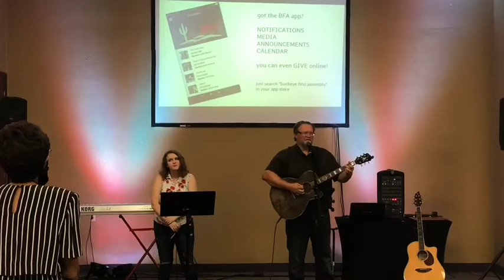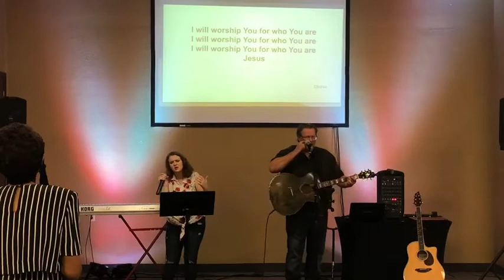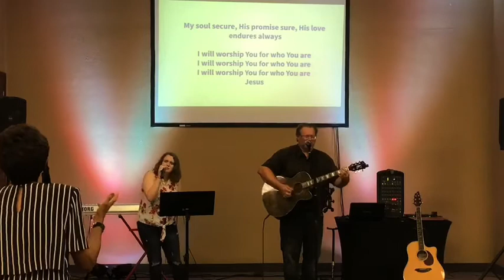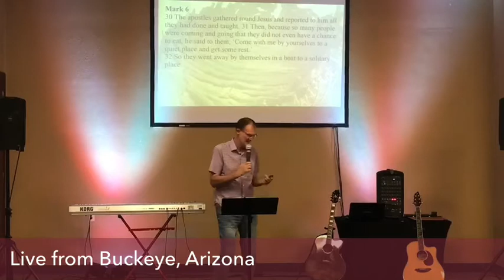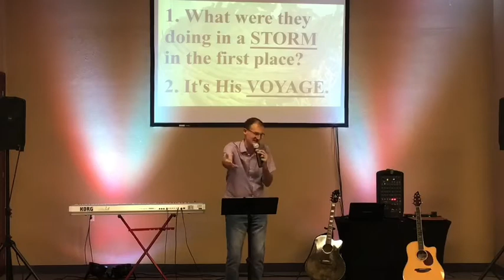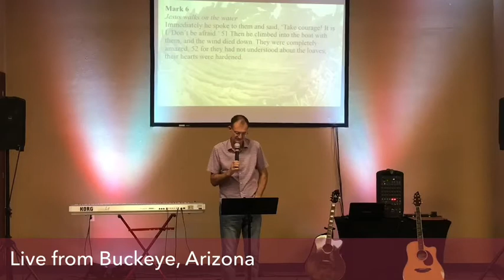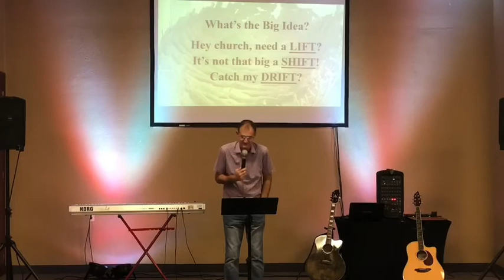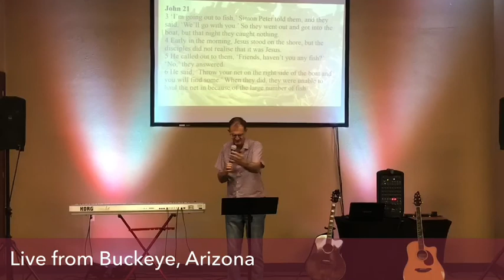BFA Live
Today we take a ride on the Jesus Boat. Join us each Sunday as we Find Purpose in CHRIST and Share! All songs licensed with CCLI and used by permission.